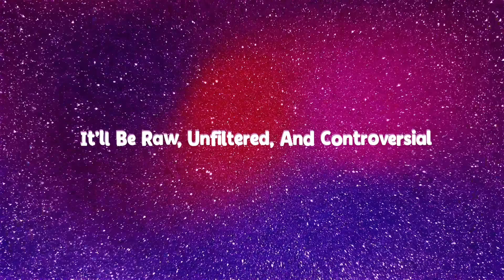COMING SOON: The Joint Slay Podcast - Premiers September 1st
COMING SOON

The Joint Slay Podcast with Maxxy Rainbow and Renata from The eSpot!

Two queens have come together to create your new favorite Eurovision podcast! Get ready, the Eurovision season is about to begin!

Logos, Artwork, and Animations by Greg Benninger (@broke_hip on Instagram)